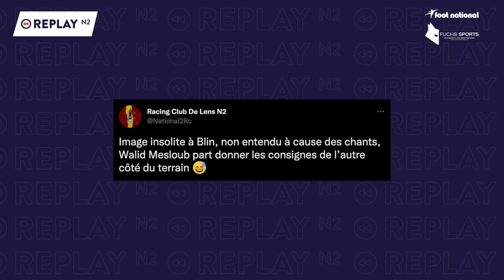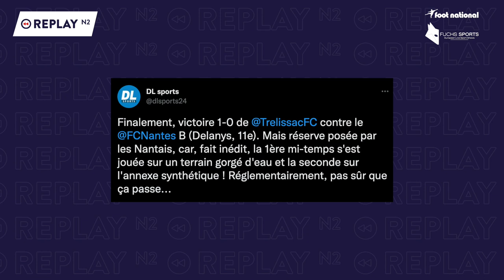Replay N2 : coup de fil à Emmanuel Trégoat, le top buts, le grand format de Versailles-Caen, ...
C'est l'heure du replay sur Foot-National ! Comme chaque mardi désormais, vous retrouvez votre émission consacrée au championnat de National 2, "Replay N2". Au programme du jour : le top buts et le top arrêts de la 26e journée, les images fortes du week-end, le grand format de Versailles-Caen (3-0), le meilleur des réseaux sociaux et le coup de fil passé à Emmanuel Tréagoat, entraîneur de l'Entente SSG ! C'est parti !